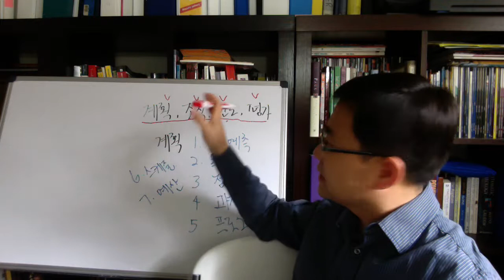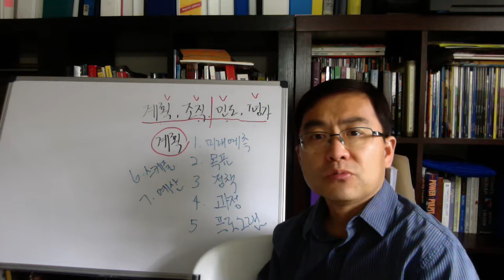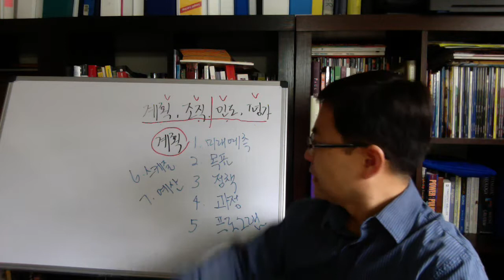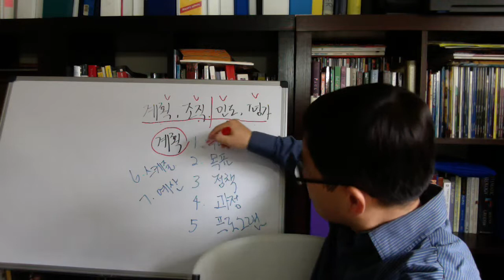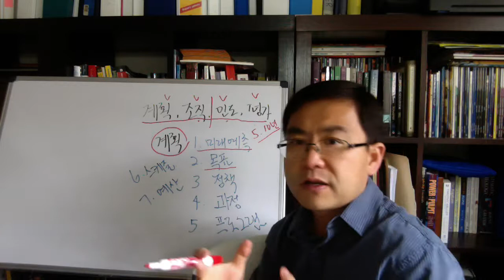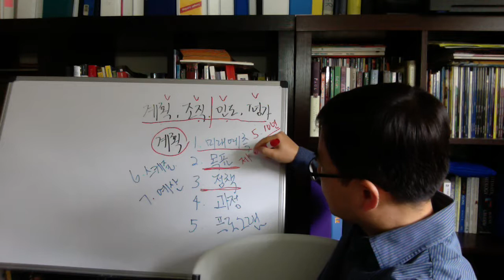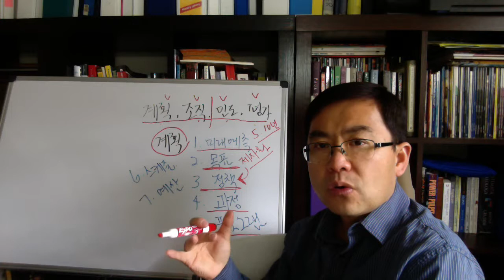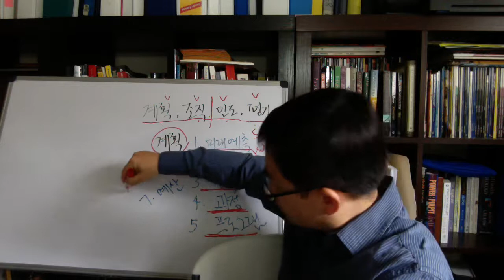교회행정9주-a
Church Admin Lecture one (교회행정강의)